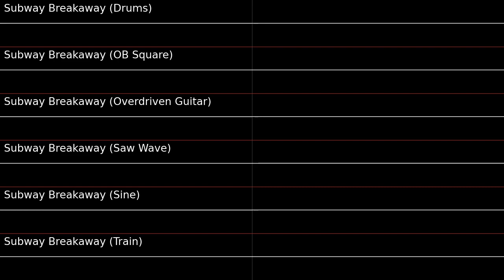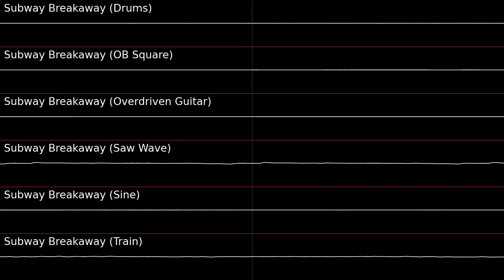Abstract Mysterious Voyage ~ Subway Breakaway (Original SGM)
"Within the mysterious subway car stood a girl with eyes that made heads spin. Filled with nothing but insanity. There is no room for failure here."

This is the second song in this (accidental) series. Much more serious than Deathly Hallow.

Again this song was experimental and just was me trying something different so I hope you enjoy it!

Credit:
Soundfont Used: SGM
Artist (danbooru): shiro_ami
Use of this song is fine please just credit me

Hello Sine !